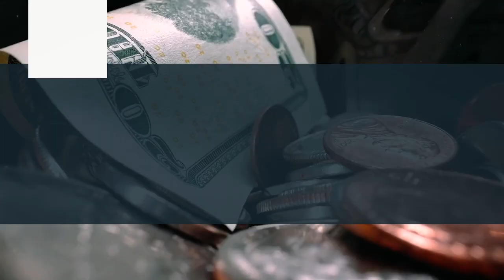10 Reasons Why I Would Be a PT Again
A lot of students are trying to figure out if they should become a physical therapist.  As you apply to PT schools, set yourself apart with the PT school interview guide (You can see my actual PT school essay and strategies on answering the PTCAS essay prompts!)

Gear I Use:
🎥 Canon 70D
💡 Neewer Lights
🎤 Rode NTG4+

🧰 Physical Therapy Tools I Use & Recommend: 🏋️‍♀️

 😲 It’s how I save 30-60 minutes a day on documentation ⏰

📔NPTE Therapy Ed Guide